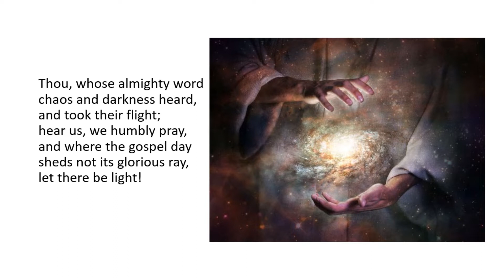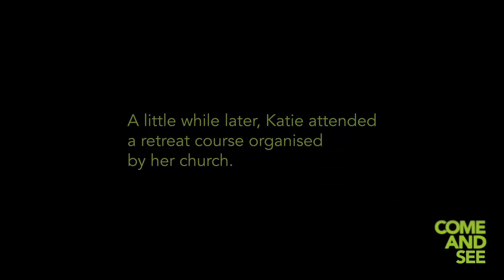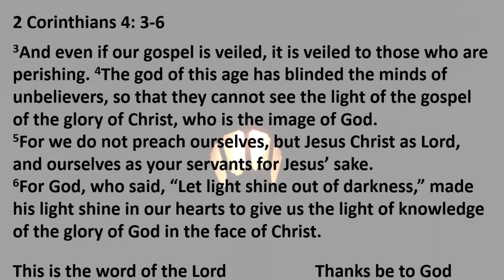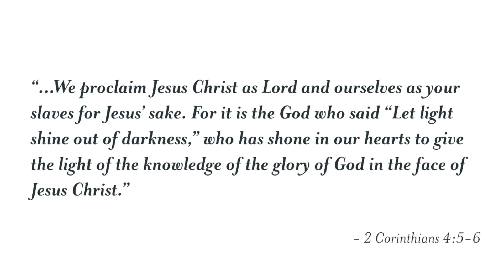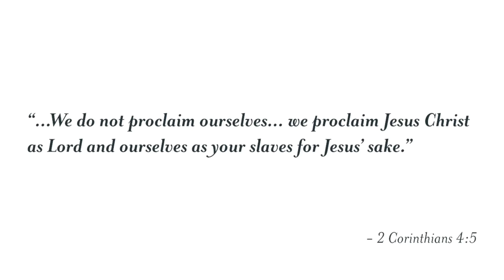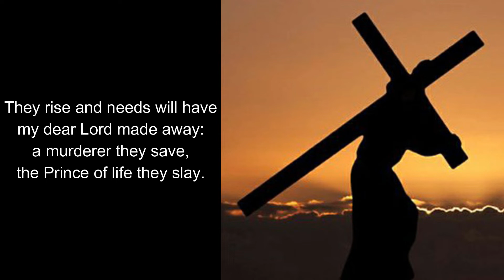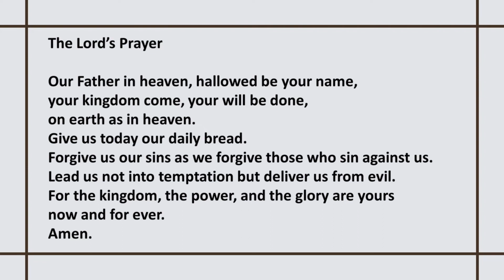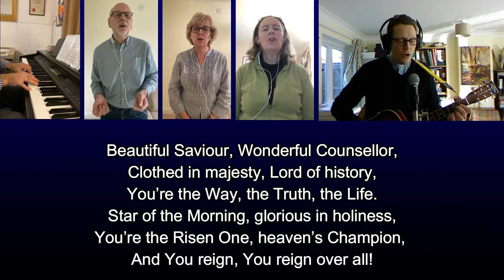210207 Kingham&Churchill Service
Gareth Harper preaches for us on 2 Corinthians 4.3-6.